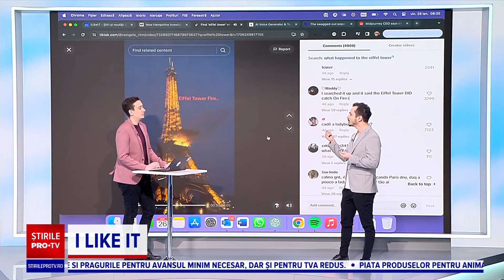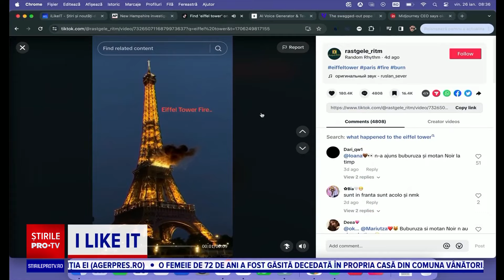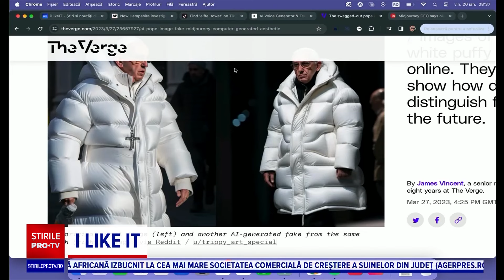Furturi pe YouTube cu ajutorul deepfake